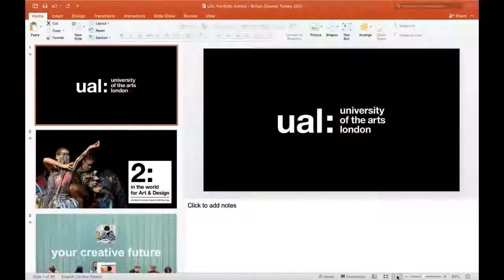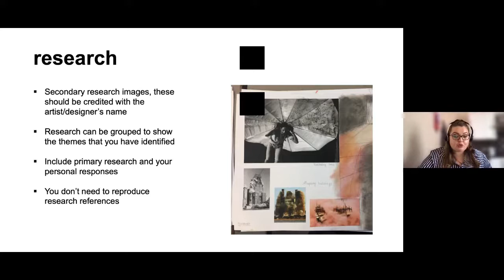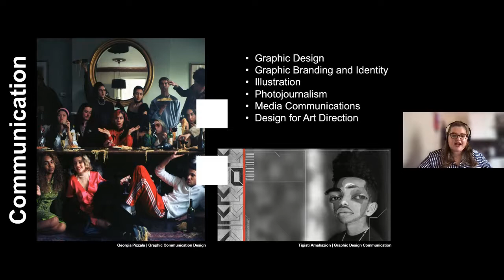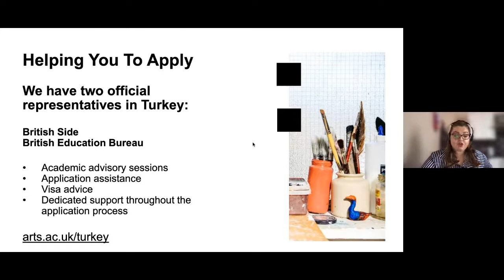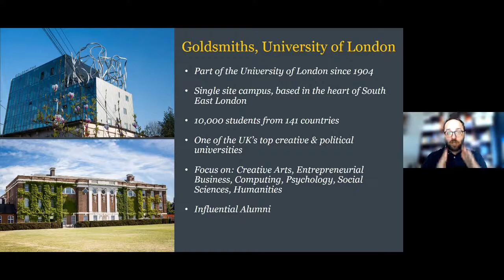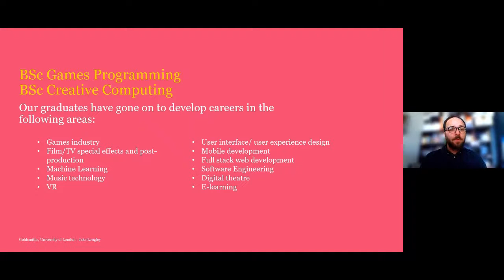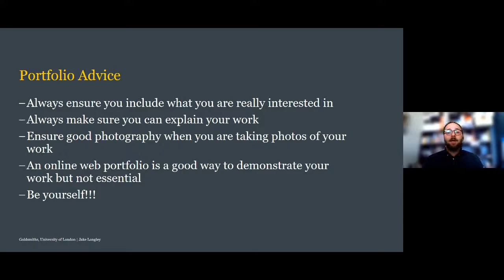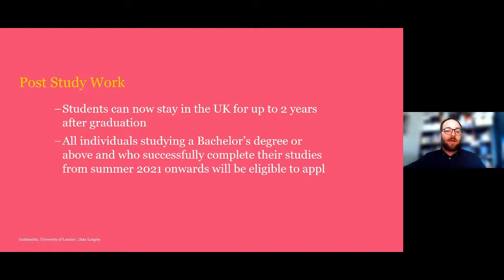Study UK webinars 24-28 May 2021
Studying Arts and Design in the UK
Presented by Rosie Cumber, Student Recruitment Officer (International), University of the Arts London and Jake Longley, International Student Recruitment Officer, Goldsmiths, University of London